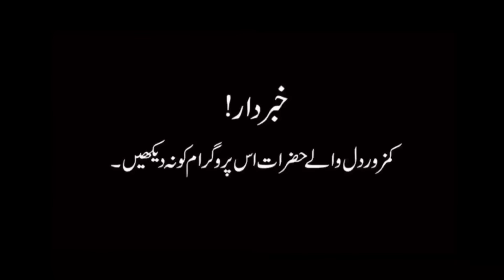Es Room mein kali churail rehti hai New horror vlog Ghost Hunting